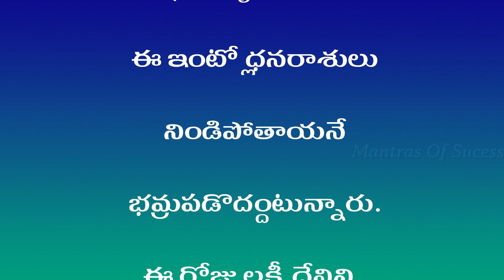అనారోగ్యం,శనిబాధలు తొలగిపోవాలంటే మంగళవారం ఇలా చేయండి | FactsOfTalapatraGrandhalu@SitaraTalks55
అనారోగ్యం, శనిబాధలు తొలగిపోవాలంటే మంగళవారం ఇలా చేయండి |   @MantrasOfSucess27
talapatra grandhalu,
secrets talapatra grandhalu,
talapatra nidhi,
talapatra grandham in telugu,
mana talapatra grandhalu,
talapatra nidhi in telugu,
talapatra grandhalu information in telugu,
facts in talapatra grandhalu,
facts in telugu,
human life facts in talapatra grandhalu,
talapatra grandham,
unknow facts of talapatra grandha,
amazing facts in telugu,
talapatra hanuman chalisa,
talapatra grandhalu telugu,
talapatra grandalu